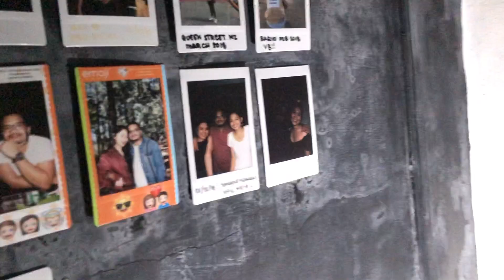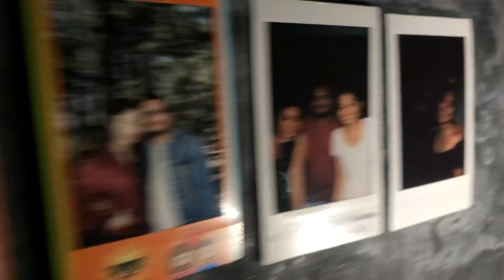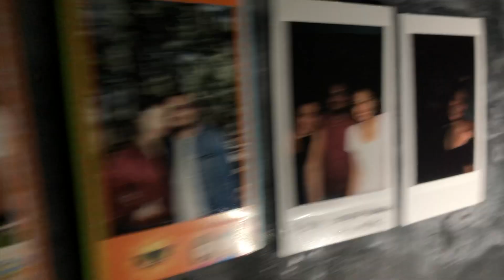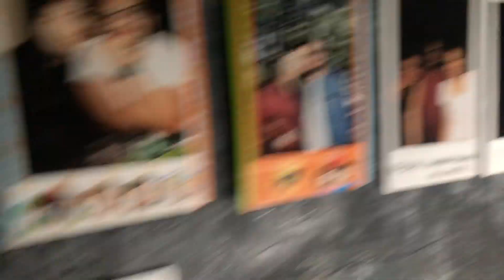VLOGMAS 6: Carl's late birthday celeb + Christmas eat in with HS friends | aprilnorms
Trying out Vlogmas 2020!